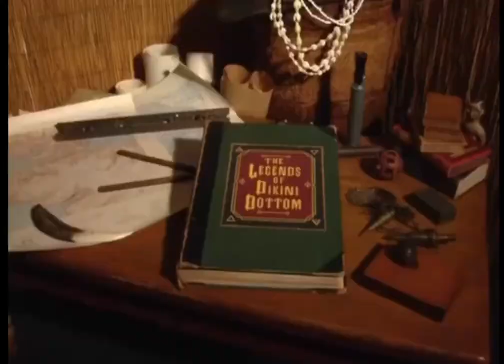All the “Legends of Bikini Bottom”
First: The Monster Who Came To Bikini Bottom
Last: Sponge-Cano!